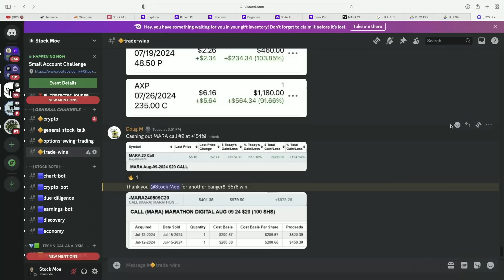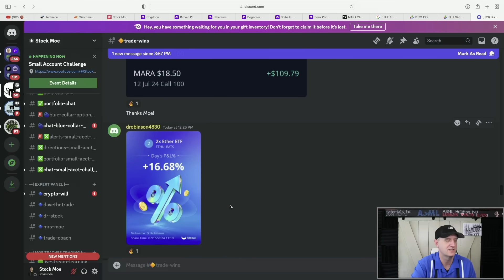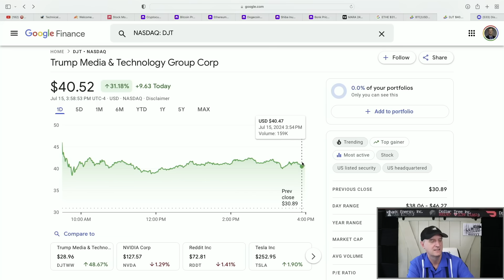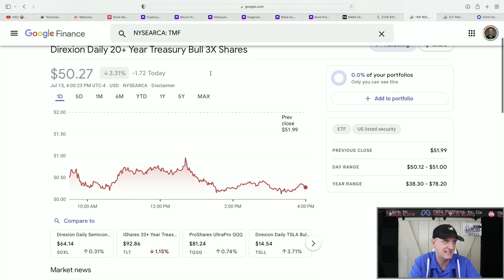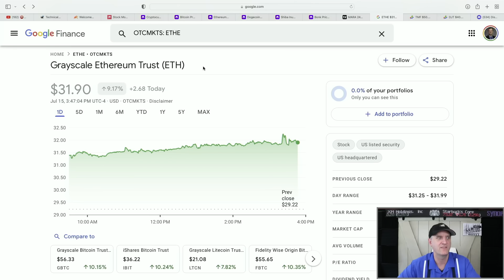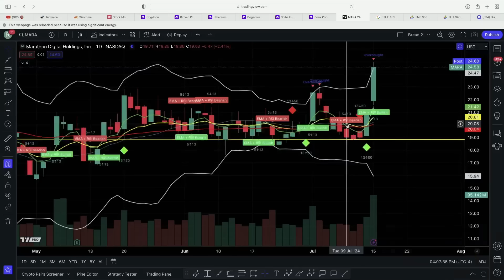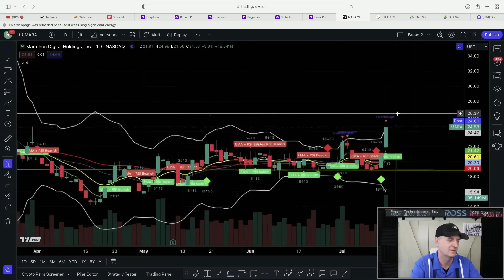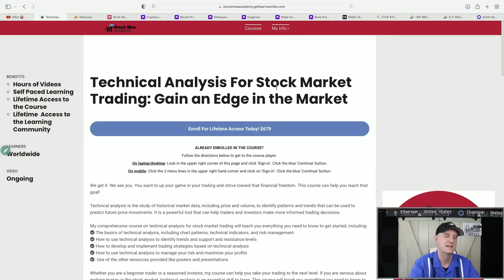🔥 MASSIVE DJT STOCK PRICE PREDICTION MOVES 🤑 ETHE STOCK PRICE EXPLODING UP 🚀 BEST STOCKS TO BUY NOW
⚠️ *15 HUGE FREE STOCKS!!! - Moomoo*
🚀 *Hurry! Moe's Stock Course Code MOE*
🚀 *Free Stocks with certain Deposits!! - Webull*

Warren Buffett just put the whole world on notice. He sees the writing on the wall and is going basically all in on it.  This is something I did not expect right now, but maybe in Q4...but here we are.

It is time to take a look at the next possible sector to get some action.  I am buying into this and I do believe we could see a run up very soon...no guarantees of course, but signs are pointing to a short term bottom now.

The top stock picks are here. I get asked about what stocks to buy and and basically what are the top stocks to buy for July.  I believe this list will answer those questions on what what stocks to buy.  If you are looking for the best stocks to invest in 2024, then I believe we have a good video right here.  There are quite a few top growth stocks 2024 that should be considered. The best growth stocks to buy now are here.  Michael Burry text and Michael Burry warning is in this video.

Are we heading for a recession?  A recession 2024 or recession 2025 are definitely getting more probable.  I see a recession personally in 2024.